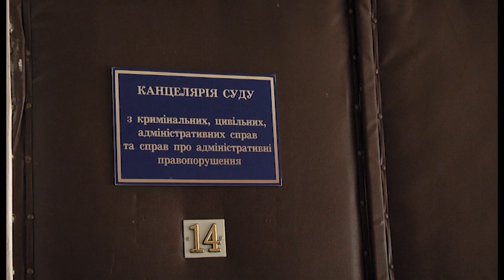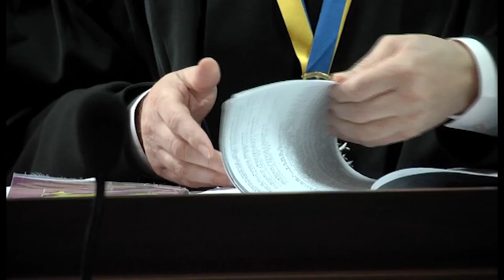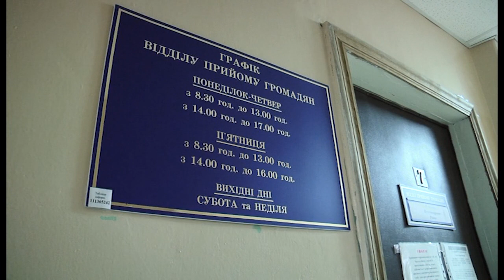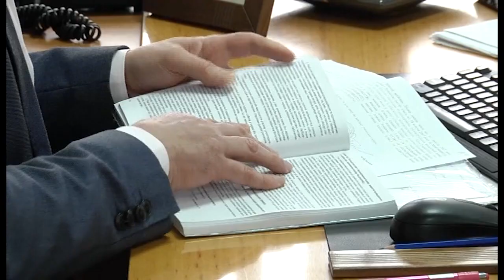6 суддів та 44 працівники апарату